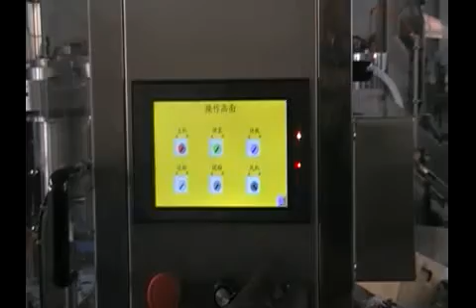FZ-A vial powder filling and stopering machine